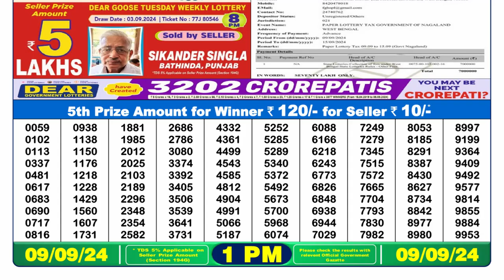🔴Dear Lottery Today 1pm 09.09.24 || डिअर लॉटरी रिजल्ट